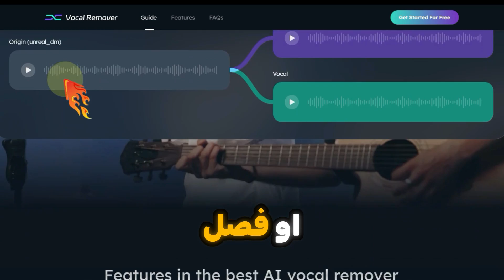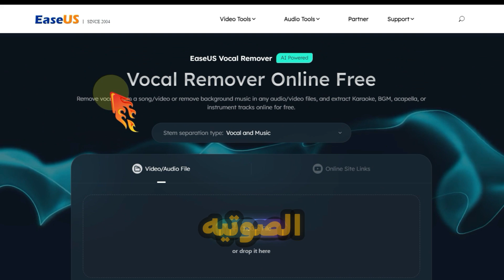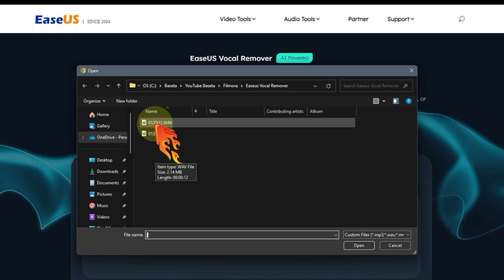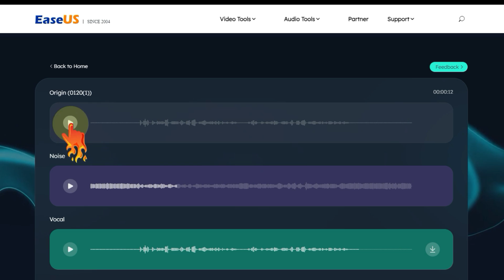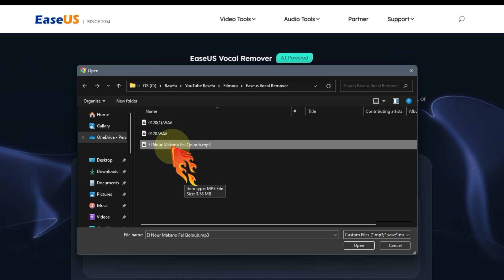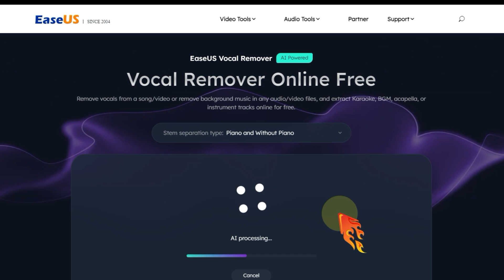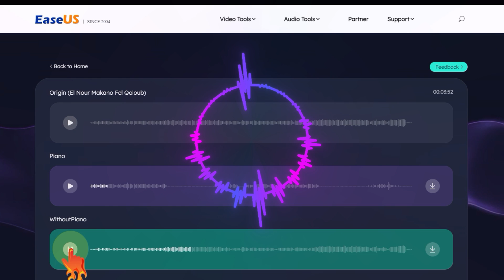أفضل موقع مجانى لإزالة الضوضاء من الصوت و فصل الصوت عن الموسيقى و الأغاني - EaseUS Vocal Remover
موقع ازالة الضوضاء من الصوت و فصل الصوت عن الاغنية - EaseUS Vocal Remover – مجاني 100%
في فيديو اليوم سأشارك معكم افضل موقع مجانى تماما يمكنك عن طريقة عزل الضوضاء عن الصوت المسجل و أيضا يمكنك عن طريقة عزل الموسيقى عن الصوت  يعنى لو عندك اى اغنية على اليوتيوب او مسجلة على جهازك تقدر بدون برامج على الكمبيوتر او الموبايل تفصل صوت المغنى عن الموسيقى و هذه الخاصية مفيدة جدا اذا كنت تريد انشاء نسخة كاريوكى او موسيقى تصويرية من الاغنية او تريد استنساخ صوت المغنى في الاغنية
EaseUS Vocal Remover هو أداة إزالة الصوت عن الاغنية و ازالة الضوضاء من الصوت عبر الإنترنت مجانية تماما مدعومة بالذكاء الاصطناعي. تتيح لك هذه الأداة إزالة غناء الأغاني بسهولة وسرعة، دون فقدان جودة الصوت.

🔗🔗🔗 موقع فصل الصوت عن الاغنية و ازالة التشويش و الضوضاء من الصوت - EaseUS Vocal Remover – مجاني 100%

Vocal remover,فصل الموسيقى عن الصوت,EaseUS Vocal Remover,فصل الصوت عن الموسيقى,فصل الصوت عن الموسيقى والأغاني,فصل الصوت عن الموسيقى مجانا,فصل الموسيقى عن الصوت بدون برامج,عزل الصوت عن الموسيقى,عزل الصوت عن الاغانى,كيف تفصل صوت المغني عن الموسيقى,ازالة الضوضاء من الصوت,تصفية الصوت,إزالة صوت المغني من الأغاني,برنامج تغيير الصوت,ازالة الضوضاء من الصوت بالذكاء الاصطناعي,تعديل الصوت,بسيطة تيوب,عزل الضوضاء عن الصوت,إزالة الضوضاء من الصوت